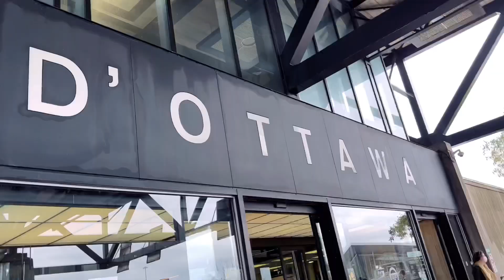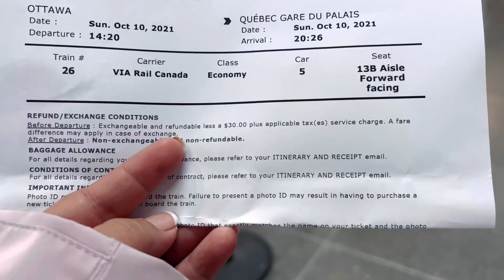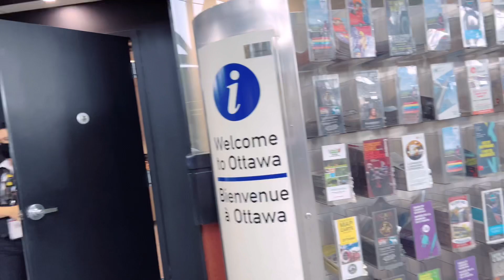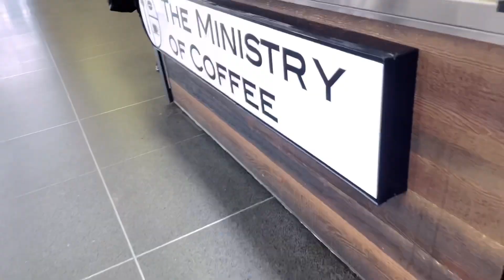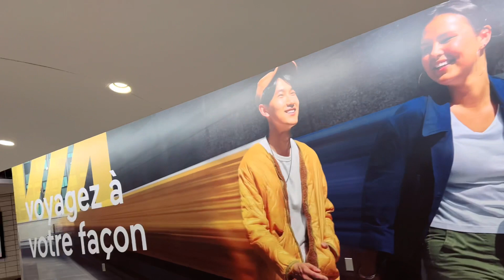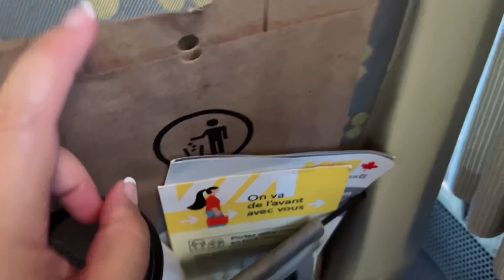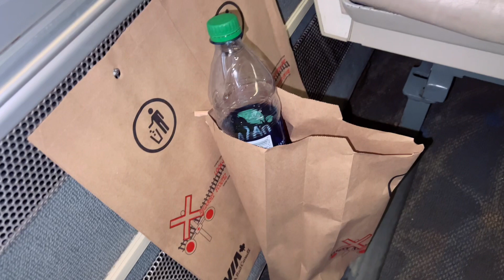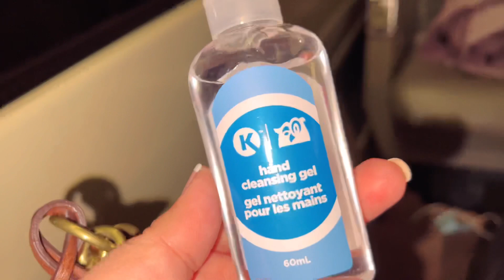TANTEDEBZ VLOG: YUK LIAT KERETA VIA RAIL OTTAWA KE QUEBEC CITY